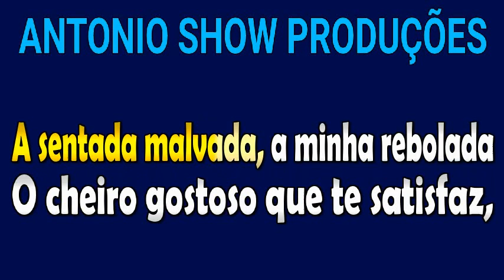KARAOKÊ - EU VOU SENTAR - NATTAN E MELODY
Karaokê da música “Eu vou sentar”, Nattan e Melody. Com esse karaokê você poderá cantar, curtir e se divertir com a música.

Produção: @AntonioShoww e Irlan (O som que detona produções)
Edição: MC Vinizims @MCVinizims

Canal do MC Vinizims: @MCVinizims